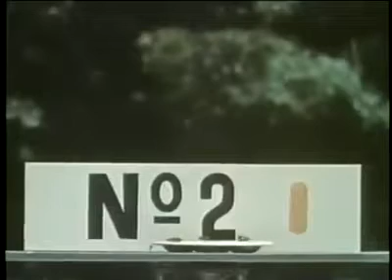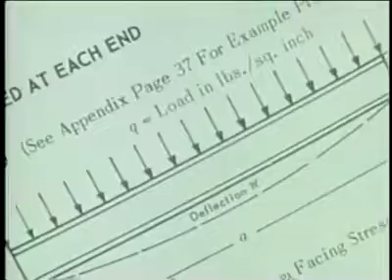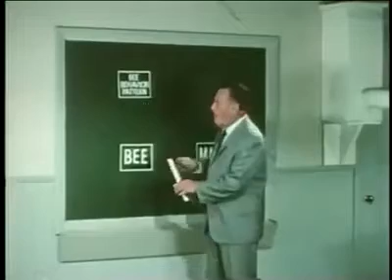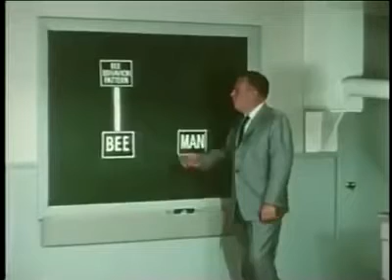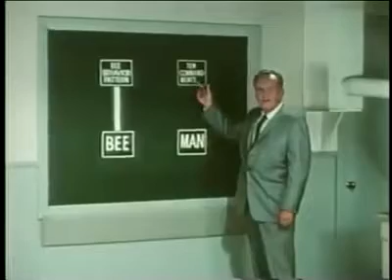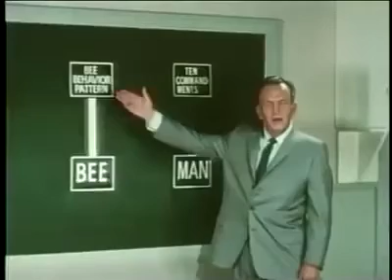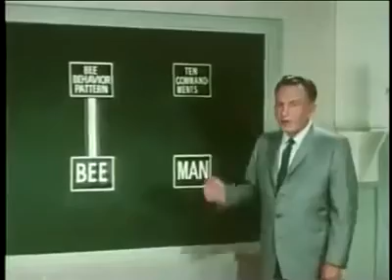Apicultura De Punta-Crianza De Abejas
La crianza de abejas es una gran familia en crecimiento buen organizado